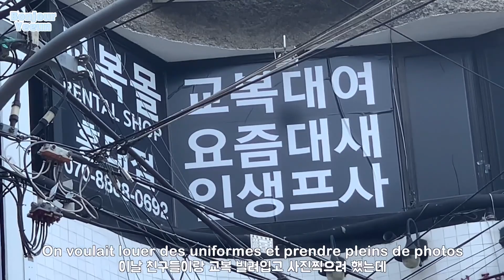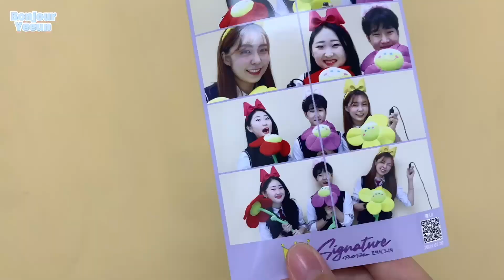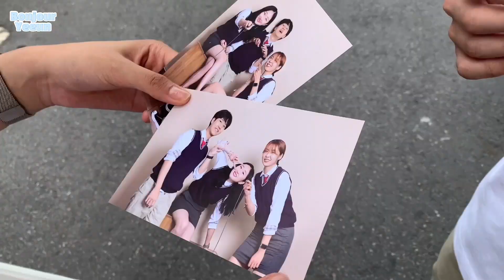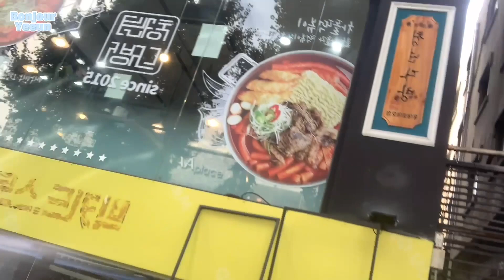[VLOG] 대딩들의 교복데이트😘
안녕하세요🤗x4
오늘영상은 제가 여름에 한국 들어갔을때 찍어놓은 영상이에요!
대학생이 되어버린 저희들의 교복데이트 재밌게 봐주세요~!